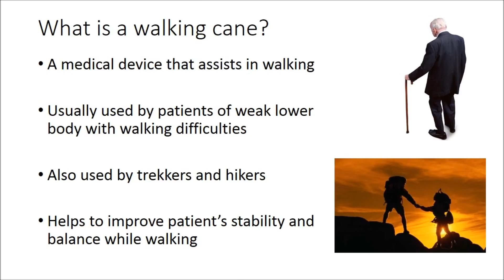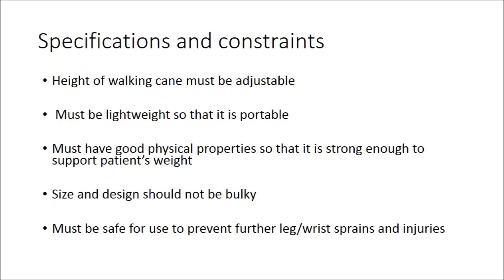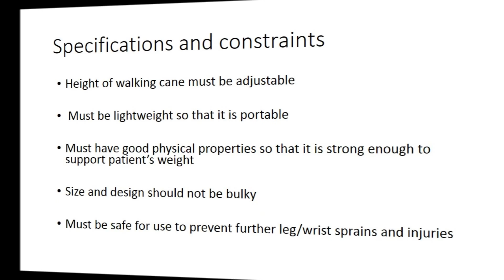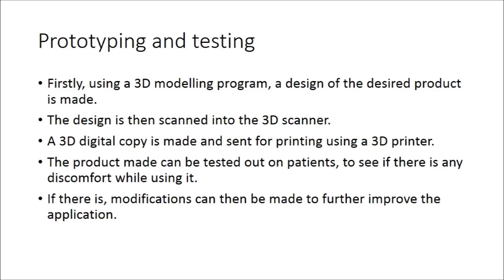Walking Cane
BE1404-H1 Group [Nicole Lim (141860Y) & Danial Haziq (143751E)]